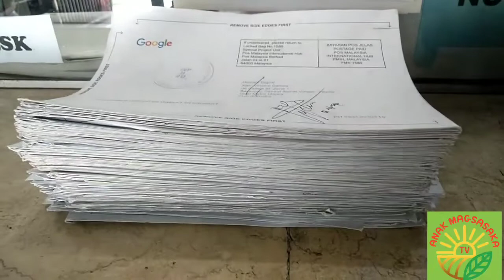HOW TO VERIFY MY ADSENSE PIN😅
Ang blog na ito ay ang pagtry pumunta sa post office para magverify kung may dumating na ba adsense pin.